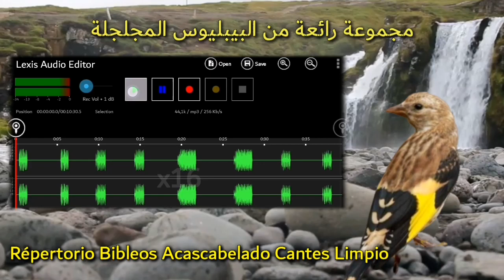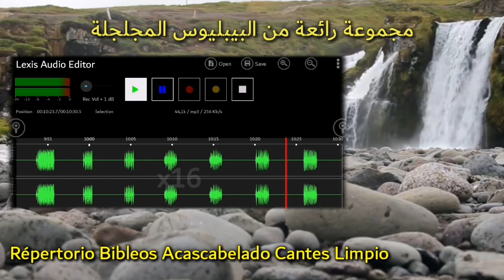مجموعة رائعة من البيبليوس المجلجلة Répertorio Bibleos Acascabelado Cantes Limpio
تابع أيضا:
- سلسلة من اللقاءات مع كبار المواليع حول تجاربهم عن تربية طائر الحسون والكناري وهجينهم من تغذية وعلاج و تغريد وتكاثر. حتى نصل بالمربي الى مرحلة التربية الاحترافية:

-سلسلة تحتوي على العديد من التغاريد المركبة الخاصة بمدرسة مزكان؛ والتي تم اختيارها بعناية.حتى يتمكن المربي من تسميع طيوره اللغة التي تناسبه وتنال اعجابه من بين التغاريد الموجودة في القائمة أدناه

-سلسلة تحتوي على فوائد و معلومات مهمة حول طائر الحسون و هجينه و بعض نصائح الضرورية للمولوع في كل ما يخص التربية والتفريخ و التلقين و غيرها

-سلسلة تحتوي على مجموعة من الفيديوهات المتخصصة في مجال شرح قانون تغاريد الكوبية الاسبانية.حتى يتمكن المربي من فهم هاته التغريدات ويكتسب فن التعرف عليها والتفريق بينها

يسعدنا طرح استفساراتكم  حول تربية الحسون  و هجينه بصفة عامة ليتم الاجابة عنها : )

الحسون المغربي
الحسون mp3
الحسون الكوبرية
الحسون الويداني
chardonneret الحسون
تغريد الحسون download
تغريد الحسون mp3
الحسون jilguero
الحسون mp3 تحميل
mp3 تغريد الحسون
طائر الحسون mp3
غناء الحسون mp3
بتبتة الحسون mp3
تغريد الحسون mp3 تحميل
الحسون
البندوق
طائر الحسون
Chardonneret
chardonneret maroc
chardonneret mp3
chardonneret chant
chardonneret algerie
c est quoi chardonnerets
chardonneret d'algérie
chardonneret d'espagne
chardonneret d'europe
chardonneret d'ukraine
chardonneret en espagnol
le chardonneret
le chardonneret en arabe
le chardonneret chanteur
le chardonneret livre
chardonneret élégant chant mp3
chardonneret france
chardonneret khalwi
chardonneret livre
l'oiseau chardonneret
chardonneret mp3 download
chardonneret pdf
chardonneret royal
chardonneret rare
chardonneret race
chardonneret sauvage
chardonneret sauvage dans la nature
chardonneret sauvage en cage
chardonneret suisse
chardonneret tunisien
chardonneret usa
chardonneret widani
chardonneret widani maroc
chardonneret 2020
jilguero
jilguero blanco
jilguero malaga
jilguero americano
jilguero argentino
jilguero a cante limpio
jilguero a cante campero
cantando a jilguero
jilguero cantando
jilguero canto
cd jilguero
cd jilguero cante limpio
cd jilguero copia malaga
cd jilguero mp3
jilguero definicion
jilguero español
el jilguero
el jilguero trailer
jilguero limpio
jilguero no canta
jilguero o jilgüero
jilguero pio